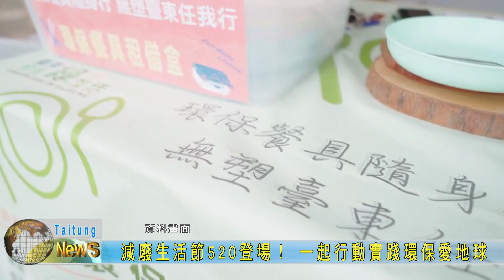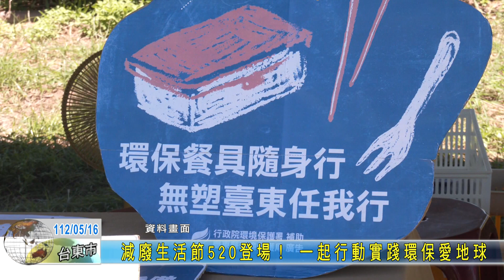20230516 減廢生活節520登場！ 一起行動實踐環保愛地球